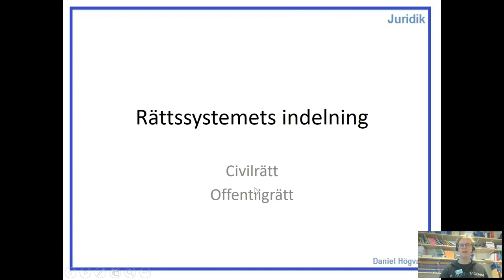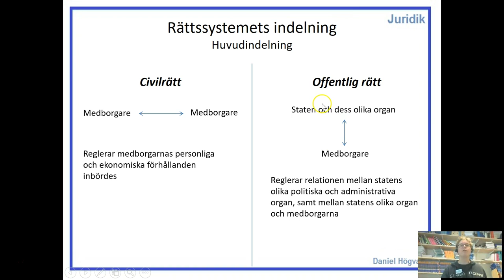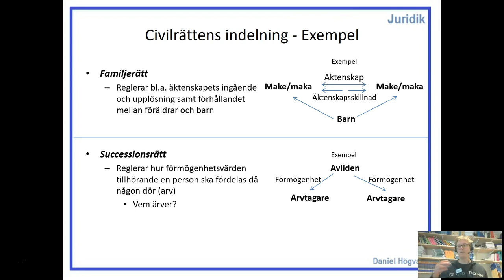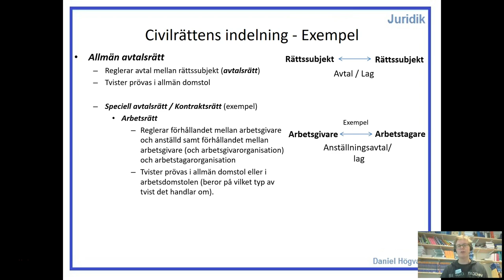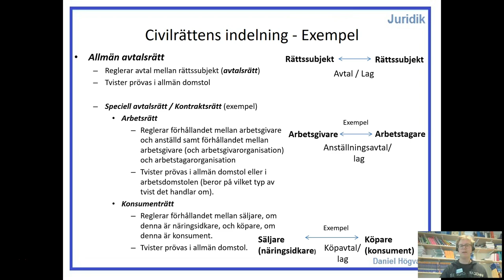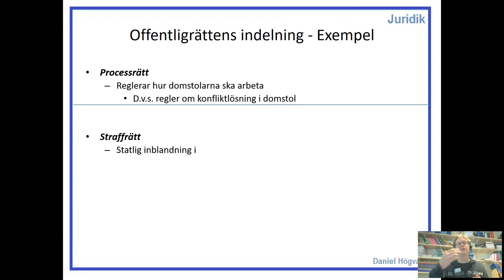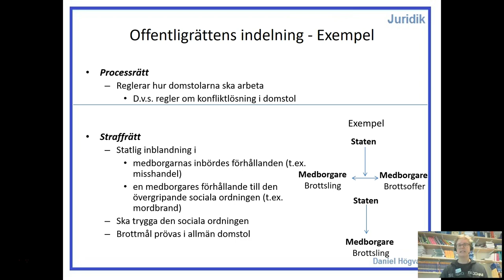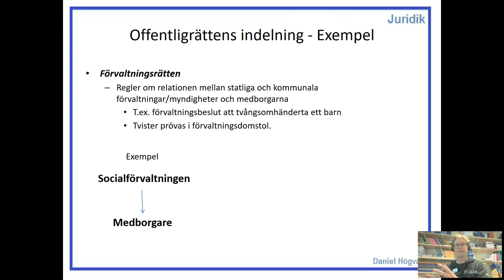Introduktion till rättssystemet - Del 2 - Rättssystemets indelning